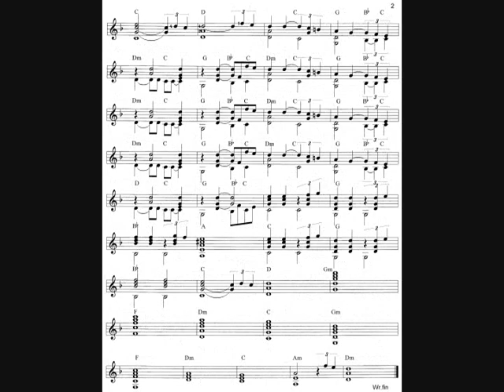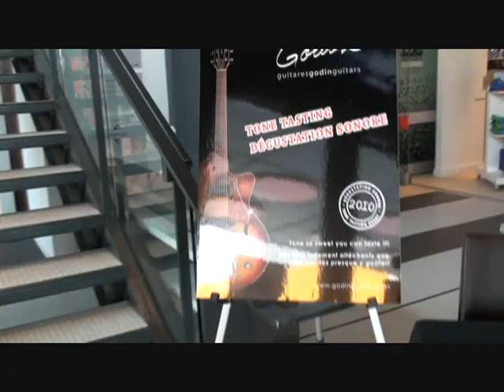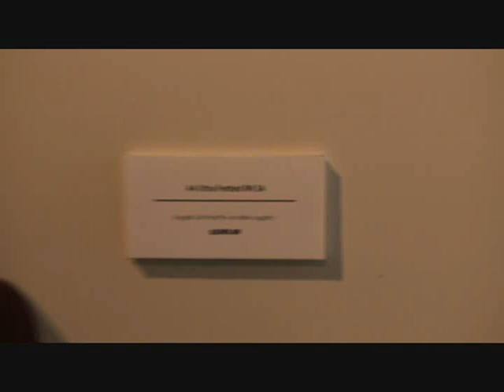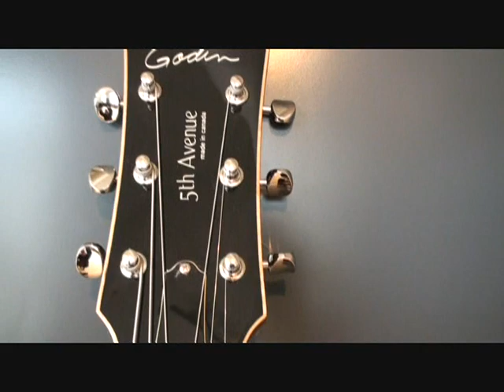White room Arr. Claude Sirois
My interpretation and arrangement of Bruce/Brown of The Cream's White room.
First Duet with Pierre-Luc Beauregard Second from a studio session September 2006 on images of Robert Godin and is new creations.
Drummer=Robert Guiristante
Bass guitar=Robert Vincent
Rhythm guitar=Pierre Champigny
Lead vocal & lead guitar=Claude Sirois
Sound man Jef Grenier Studio Monocube
Images and Video editing Claude Sirois

#58 - Most Discussed (This Week)) - Music - Canada
#77 - Top Favorited (Today)) - Music - Canada
#33 - Top Rated (This Week)) - Music - Canada

#34 - Top Rated (This Week)) - Music - Canada